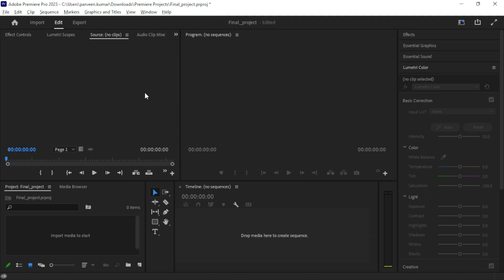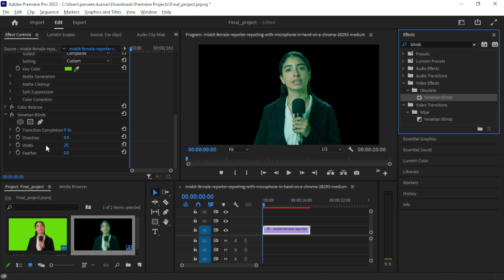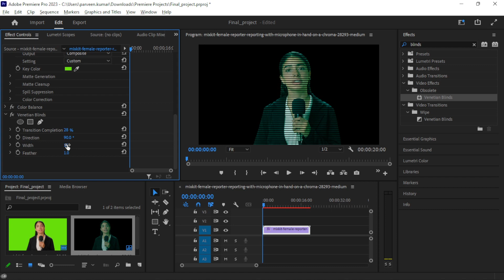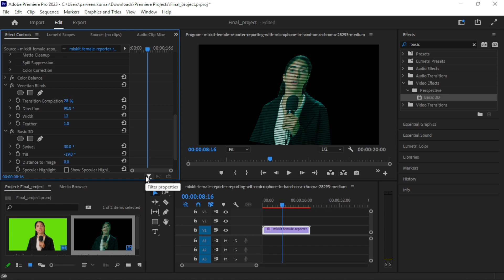Adobe Premiere Pro - Create Hologram Effect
How can we create a hologram effect in adobe premiere pro